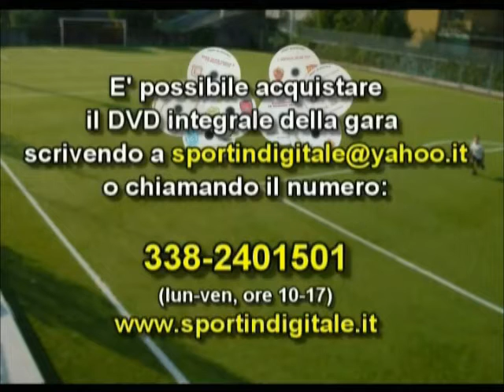Roma - Lazio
Giovanissimi Fascia B Elite - Semifinale - Servizio di Matteo Latini